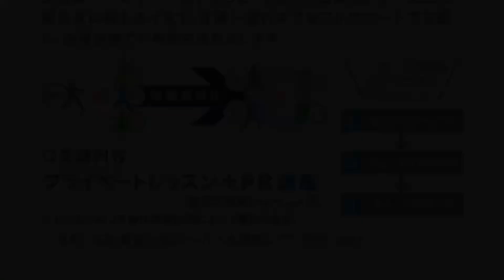Dictation Challenge (PR1 英検3級〜準2級 中級) No.843